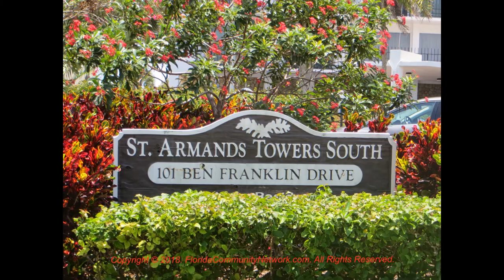St Armands Towers Condo | Sarasota Florida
for more information about St Armands Towers Condo Sarasota Florida